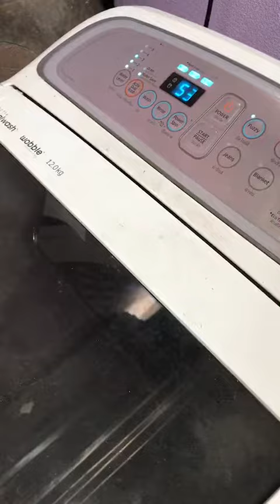วิธี ทำความสะอาด เครื่องซักผ้า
ขอแนะนำ ผลิตภัณฑ์
การทำความสะอาดถังเครื่องซักผ้าอีกวิธีโดยการ ล้างทำความสะอาด ง่ายๆและสะดวกโดยใช้น้ำยาล้างอย่าสม่ำเสมอ เครื่องซักผ้าของท่านจะไม่สกปรกไม่มีกลิ่นอับ และคราบดำติดกับผ้าอีกด้วย ล้างทุก 6-12 เดือน แล้วแต่ความสกปรกของเครื่อง

วิธีล้าง ตั้งเครื่องซักอัตโนมัตใส่น้ำยาล้างเครื่องรอบที่1ใส่1แก้ว ตั้งล้าง รอบที่2ตั้งเครื่องล้างอัตโนมัตไม่ต้องใส่น้ำยาล้างเครื่องแล้ว ล้าง2รอบง่ายๆแค่นี้เอง !

☎️ 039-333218, 📞 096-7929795 สนใจสั่งได้ที่ร้านมีมีซักอบรีด ร้านอยู่3แยกไฟแดงเทคนิคจันทบุรีค่ะ

ลิ้งค์ของไลน์

เพจร้านมีมีซักอบรีด